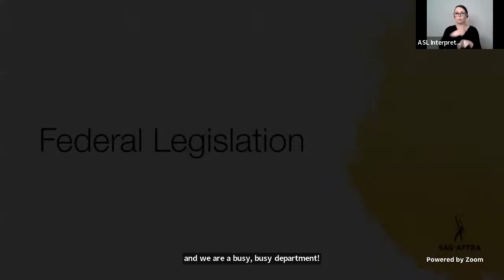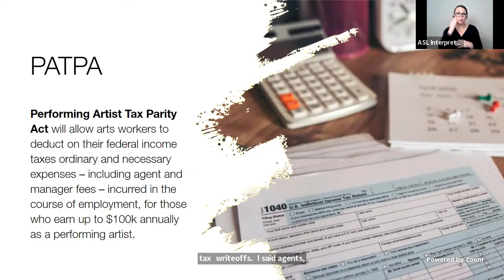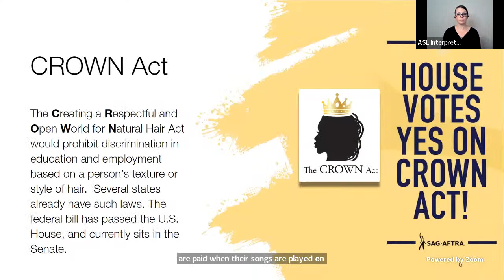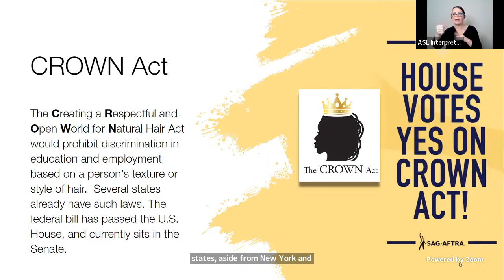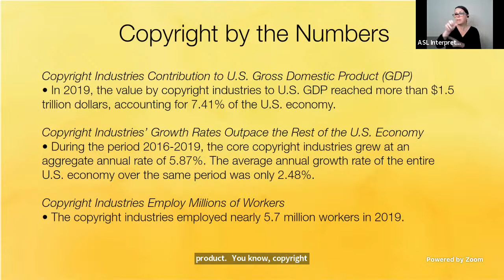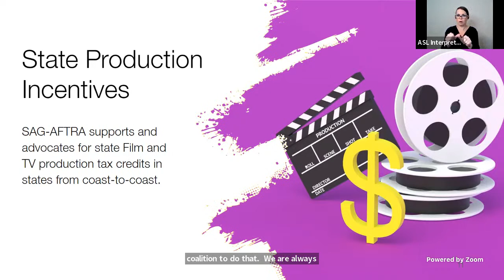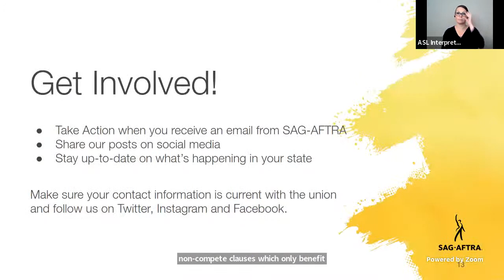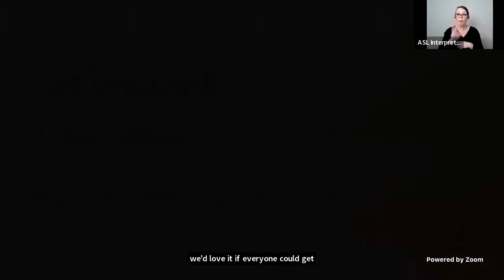Getting in on the Act(s): Legislative Advocacy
Featuring:
SAG-AFTRA Executive Vice President Ben Whitehair

Presenter:
National Director Government Affairs and Public Policy Kerri Wood Einertson

Join the SAG-AFTRA President's Task Force on Education, Outreach & Engagement for an overview of how the SAG-AFTRA Government Affairs and Public Policy (GAPP) Department partners with members to advocate for legislation that helps our members, and how you can help. This presentation will cover:
GAPP’s role and how you can participate in SAG-AFTRA advocacy efforts
Federal legislative campaigns
State legislative campaigns